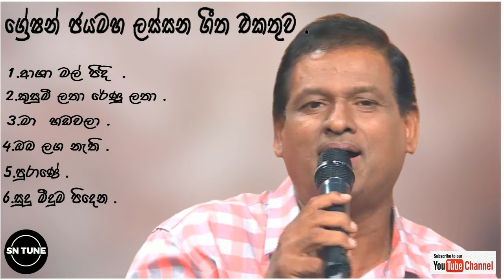Greshan Jayamaha Best Songs Collection - ග්‍රේෂන් ජයමහ ලස්සන ගීත එකතුව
• ආශා මල් පිදි
• කුසුම ලතා රේණු ලතා
•  මා හඩවලා
• ඔබ ලග නැති
•  පුරාණේ
•  සුදු මිදුම පිදෙන

Listen and enjoy this popular song. Please comment on below your favorite songs for the next Lyrics song.

මෙහි අඩංගු සියලුම ගීත වල ගෞරවය එහි මුල් අයිතිකරුවන් සතුය. මෙම හුදෙක් විනෝදය සඳහා පමනි...
the first owner or Original Artist...